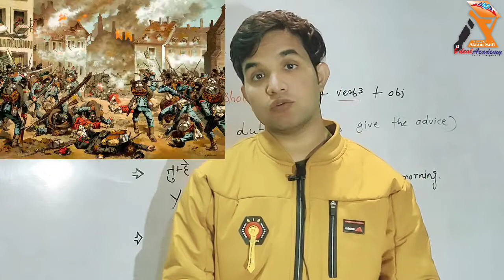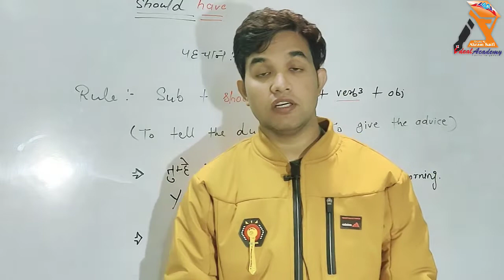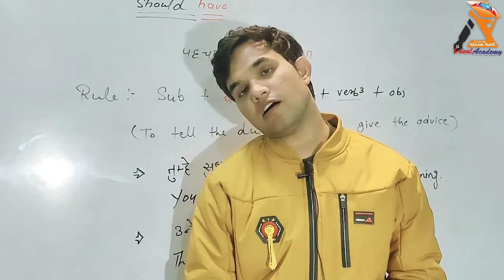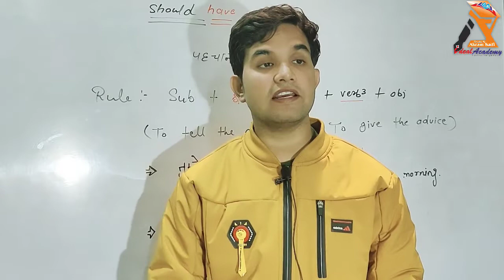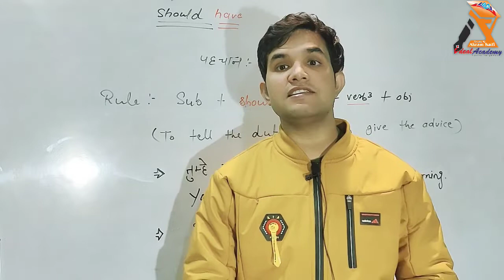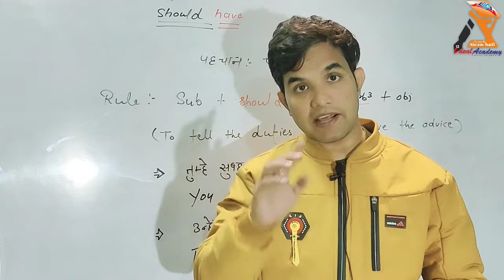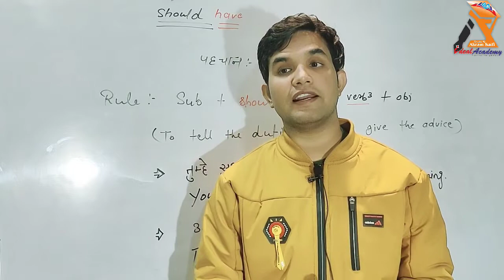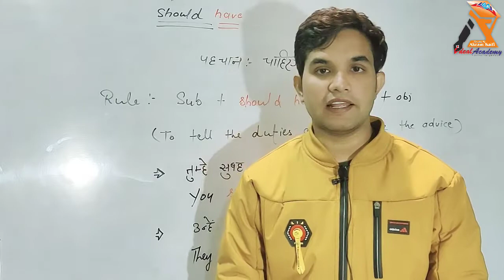The Last Lesson /Flamingo/12th class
Thelastlesson idealacademy 12thclass This is the chapter of 12 the class of english book flamingo this will help to students to study and exams as well during the covid-19. This video has detailed summary of chapter the last lesson with pictures to understand well